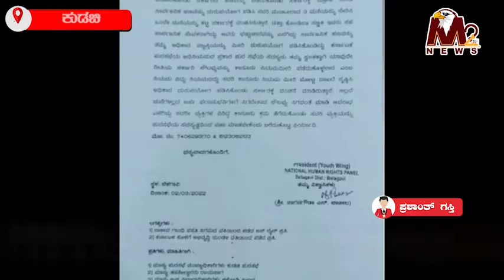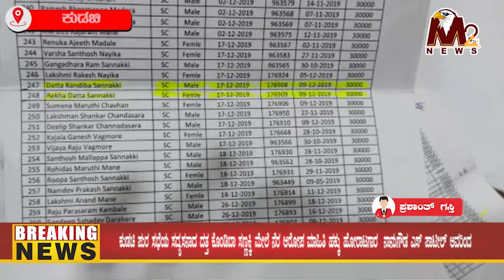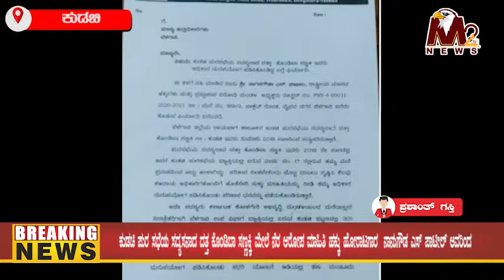ಕುಡಚಿ ಪುರ ಸಭೆಯ ಸದ್ಯಸನಾದ ದತ್ತ ಕೊಂಡಿಬಾ ಸಣ್ಣಕ್ಕಿ ಮೇಲೆ ನೆರ ಆರೋಪ ಮಾಹಿತಿ ಹಕ್ಕು ಹೋರಾಟಗಾರ ನಾನುಗೌಡ ಎಸ್ ಪಾಟೀಲ